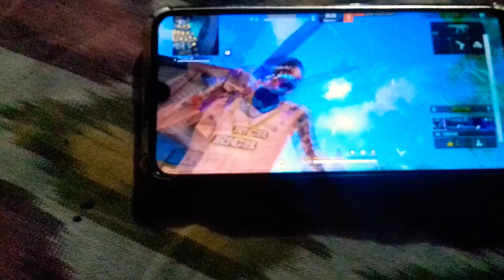S K ROHIT BOOS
S Kumari ROHIT BOOST